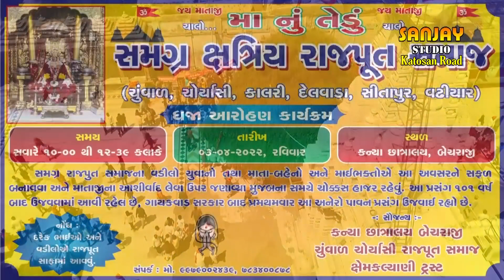બહુચરજી મંદિર પર ધજા ચડાવવાનો ડ્રોન વિડિયો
બહુચર માતાજી ધજા આરોહણ
 dhaja Arohan yatra Drone video